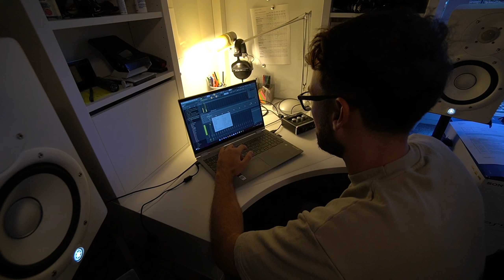MEIN ERSTER SONG! In 3 Stunden + Musikvideo! | Venom VLOG's